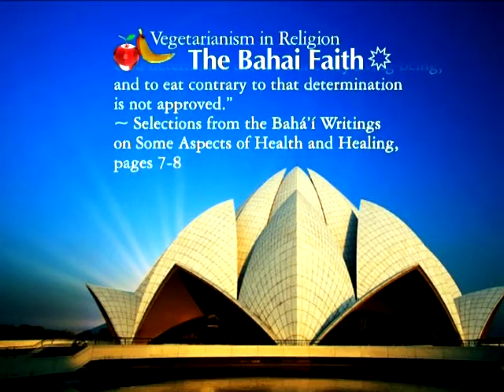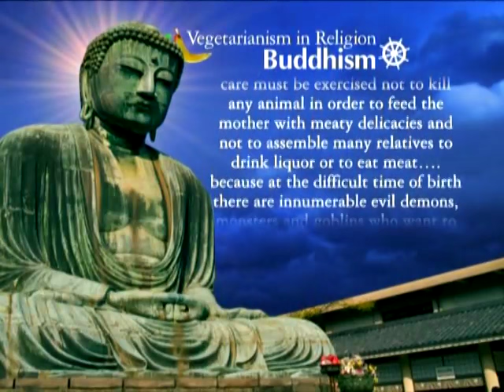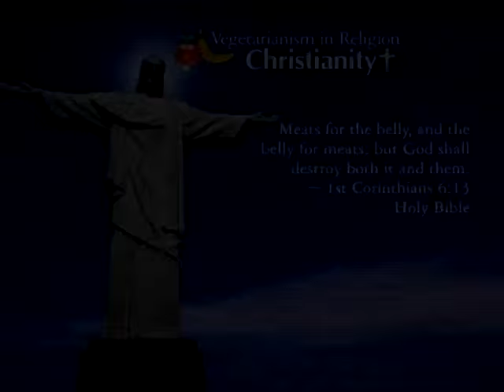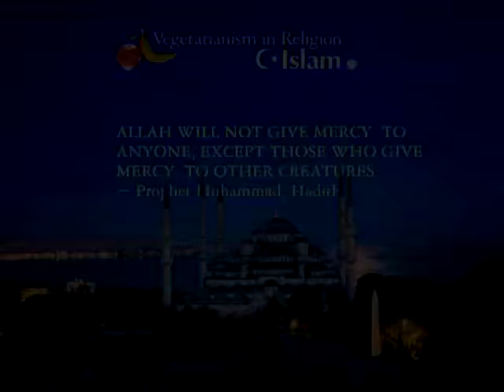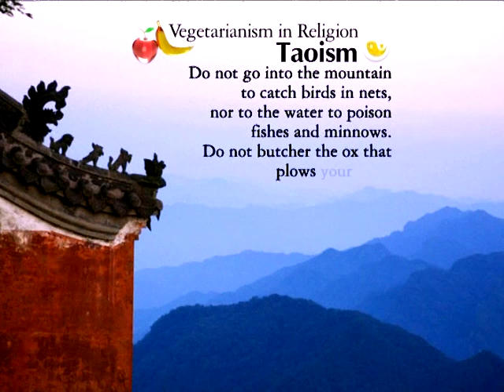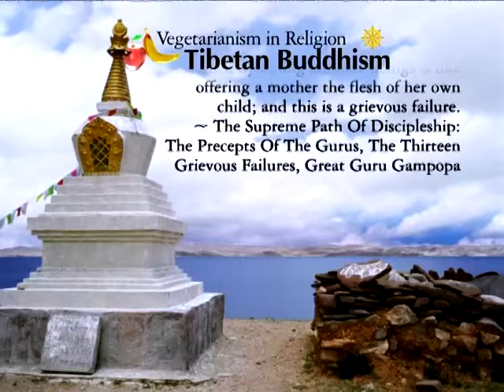888 The Higher Duty of Enlightened Masters, Multi-subtitles